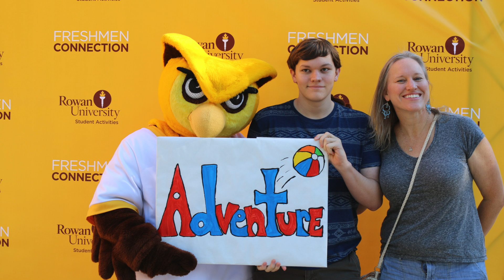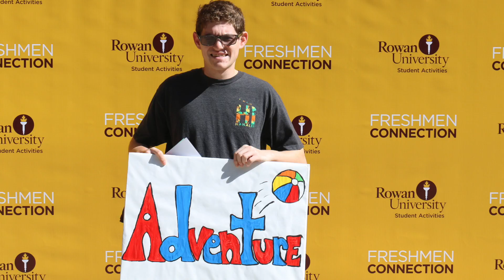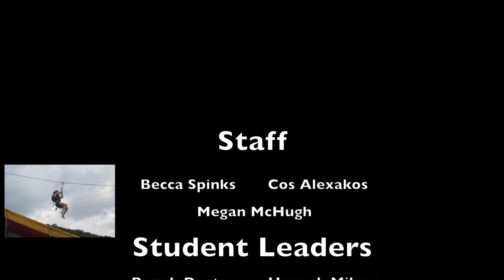Freshman Connection Adventure